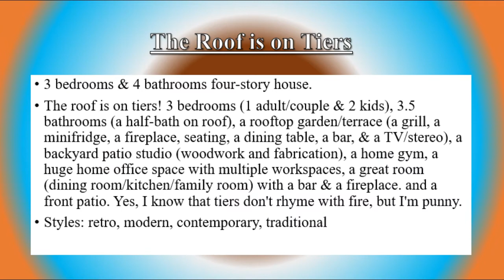Architecture & Design: The Roof is on Tiers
A house that I built on The Sims 4. It is available for download from the online player gallery.